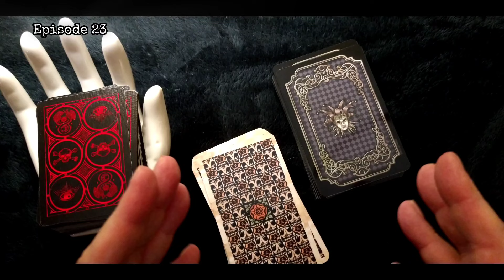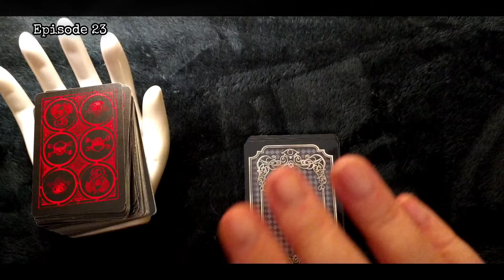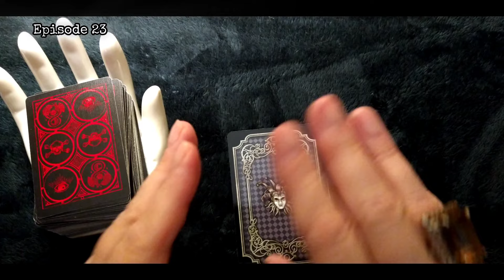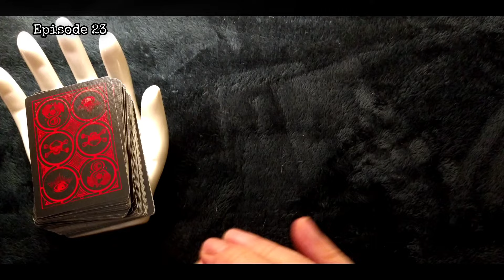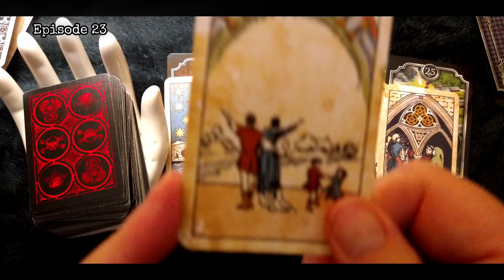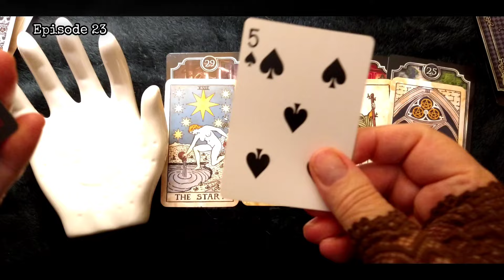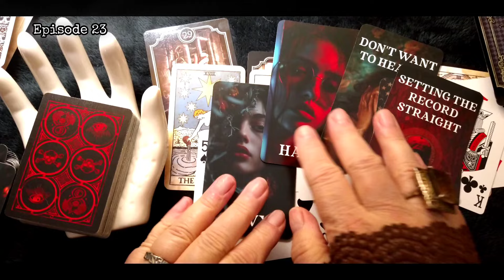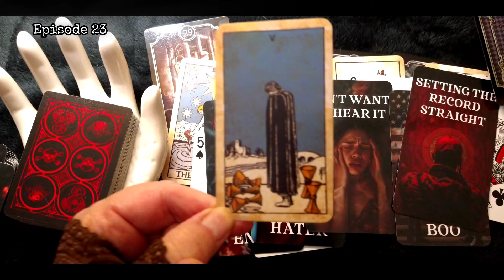The Key Witness in the Karen Read Case 🗝️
Who is the key witness in the Karen Read case, and why is this person so crucial? In Episode 23 of Seeing Crime™, we dive deep into the intriguing question that has puzzled many. Join me as we unravel the significance of the key witness and explore the impact they may have on the case. The answer may surprise you!

🔍 What to Expect:

Detailed analysis of the key witness's role
Insightful commentary on their testimony
Tarot card readings revealing hidden truths

💬 Share your thoughts and predictions in the comments below!

We only do readings through at this time.
True Oracle

and sign up for exclusive emails from me! It's FREE!

True Oracle, Zelda Kelly and associated Advisors provides General, Tutorial, Weekly, Monthly, and Daily readings for your entertainment pleasure.